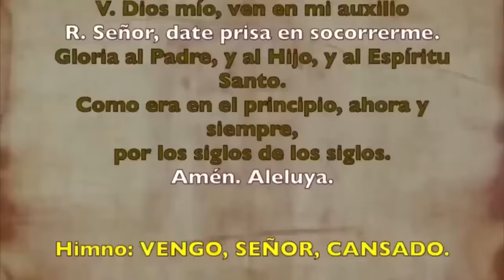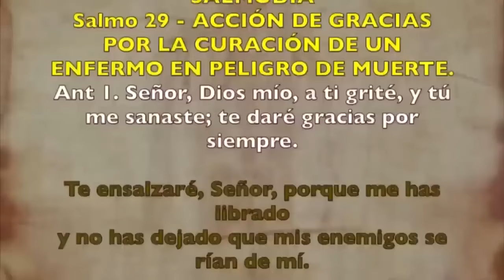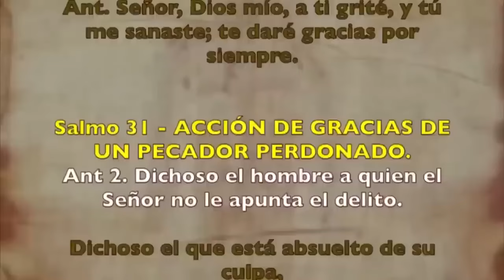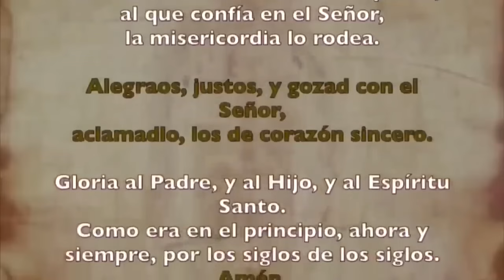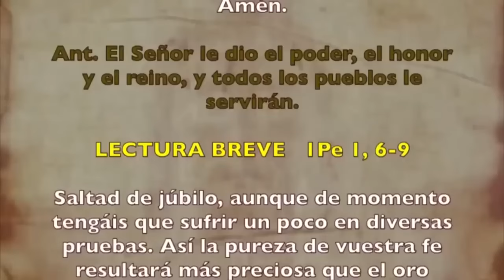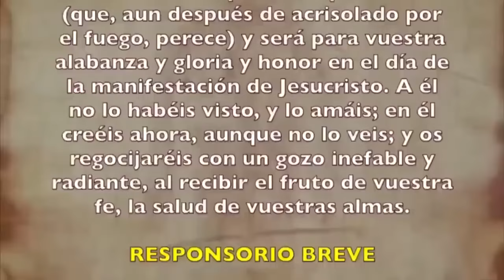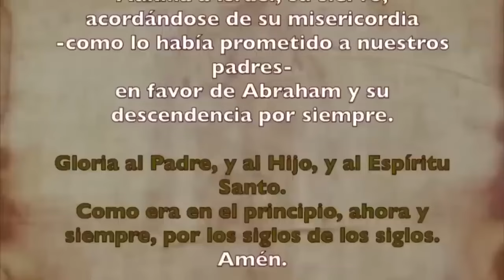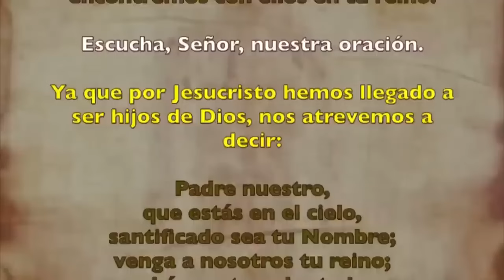Oración de la tarde (Vísperas), JUEVES 26 SEPTIEMBRE 2024 |XXV del Tiempo Ordinario